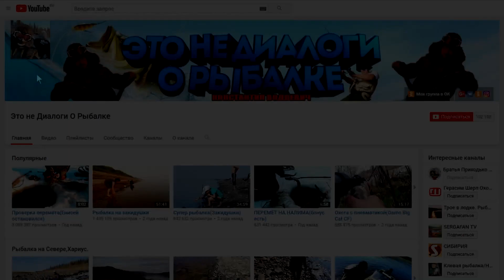С Праздником Дорогие!!!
С праздником вас Дорогие Женщины!!!